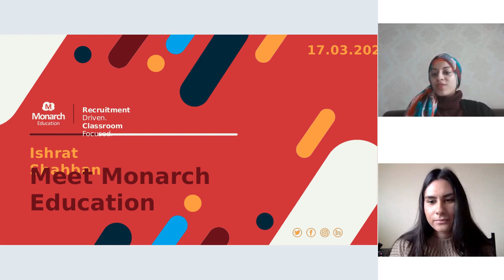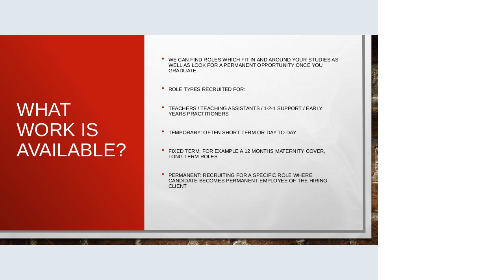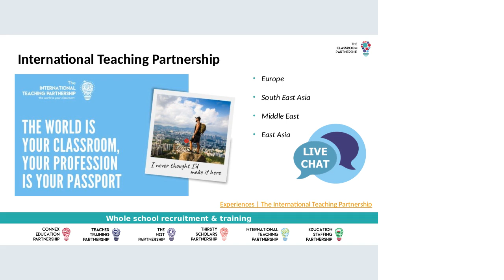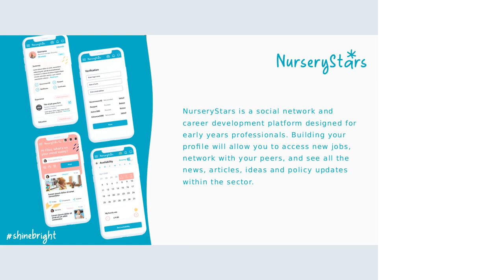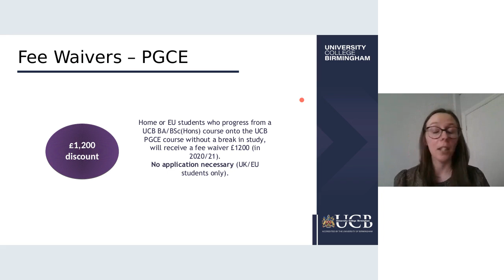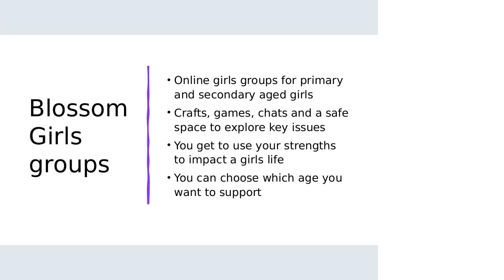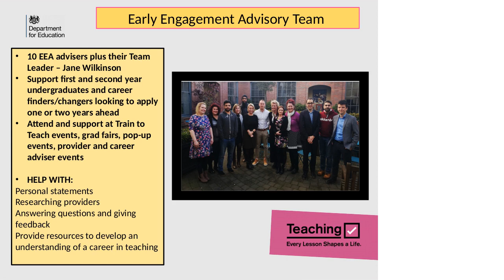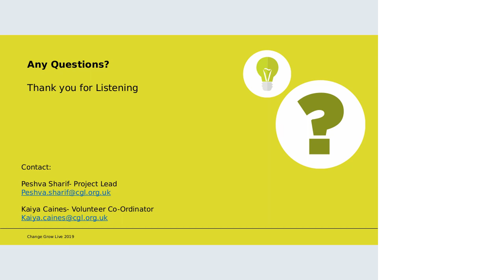Inspiring Futures, Inspiring Careers - Employability Fair | hired@UCB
University College Birmingham students had the opportunity to hear about the interesting and sometimes unexpected career journeys of a range of dynamic professionals, from dietitians and paramedics to teachers and social workers, right from their early education, through university and beyond. This Progression event was an opportunity for level 2, level 3 and undergraduate students to gain a greater understanding of their career development routes.

This year the School of Health, Sport & Food have divided the Conference and Employability fair across two dates. The Employability fair has taken place on Wednesday 17th March 2021 and the conference with key speakers in the sector has taken place on Tuesday 23rd March 2021.

Chapters:
Welcome = 00:00:00
Monarch Education – Ishrat Shahban = 00:01:04 - 00:11:06
Eyears – Matthew Homer = 00:11:10 - 00:29:02
NQT Partnerships - Alison Colville = 00:30:05 - 00:39:38
Zanta Health Care - Martha Mhonyera  = 00:40:47 - 00:50:38
Nursery Stars – Bally Kaur = 00:51:02 - 00:59:28
Ucb School of Health, Sport and Food Courses = 01:00:48 - 01:11:35
Fairways Homecare – Grace Simpson = 01:12:43 - 01:22:13
Cherished =  01:24:27 - 01:32:27
Get into Teaching – Meg Thompson = 01:32:51 - 01:42:15
Change Grow Live – Kaiya Caines = 01:43:17 - 01:59:39